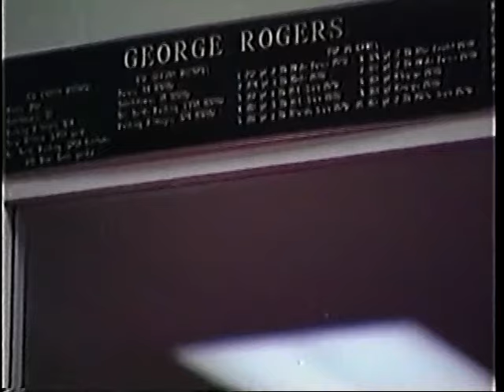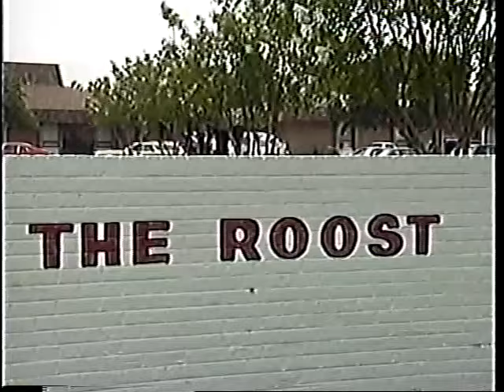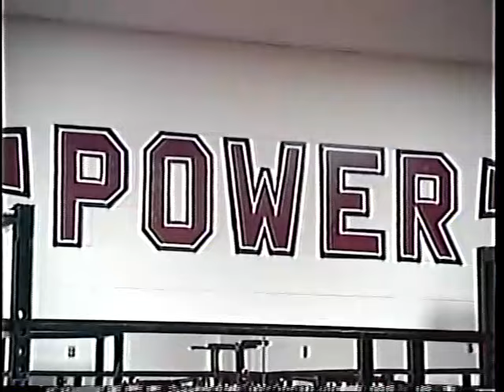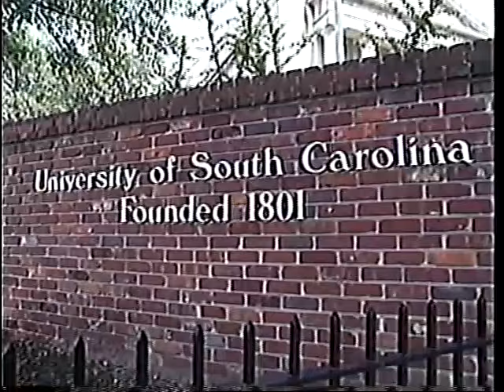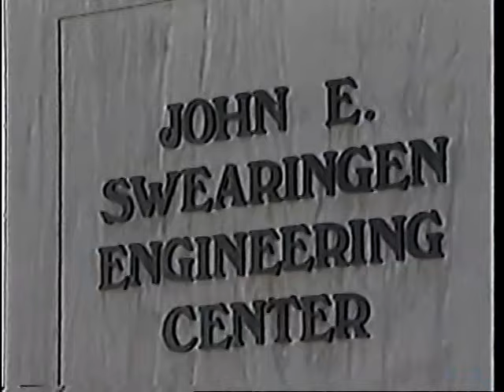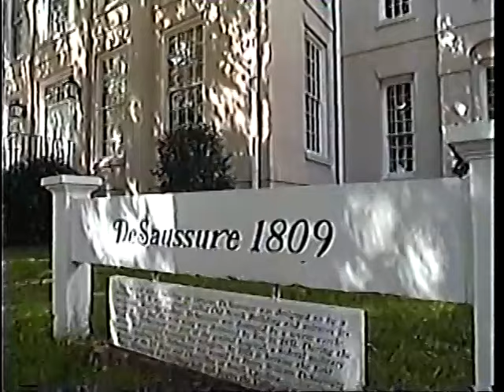South Carolina Gamecocks Football Promotional Film (1987-88)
A look at the South Carolina Gamecocks football program and the University's Columbia campus, circa 1987. Narrated by Pat Summerall. A Tel Ra Production.